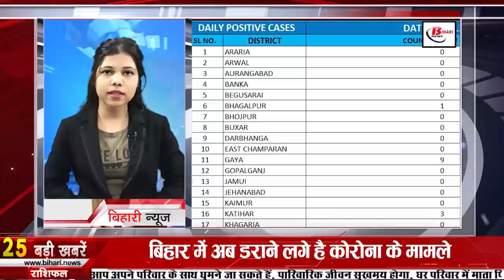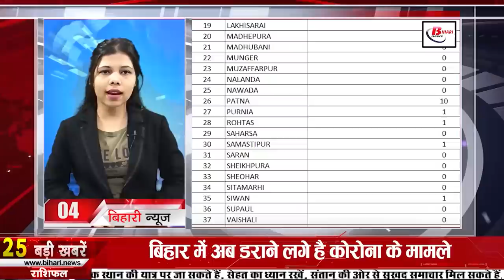Get Bihar news 27th December 2021.Info of Corona Cases in Bihar,Muzaffarpur district,Nitish Kumar.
Get Bihar news 27th of all districts in Hindi i.e.27th December 2021.Info of Bihar weather,Corona cases in Bihar, Muzaffarpur district, Nitish Kumar,

1. Schools will also get cleanliness award in Bihar

2. Engineering and polytechnic students will get big facility in Bihar

3. Today in Bihari Birthday Special we will talk about

4.

In Bihar, the cases of corona continue to fluctuate, although till now only 20 cases were being confirmed under this fluctuation, but now the figures have crossed 20, according to the information received from the health department, in Bihar last day. In the last 24 hours, 28 cases have been confirmed, after which the number of active patients has reached 98 in Bihar, whereas if we talk about affected districts, then 1 in Bhagalpur, 9 in Gaya, 3 in Katihar, 10 in Patna, Purnia 1 case has been confirmed in Rohtas, 1 in Samastipur, 1 in Siwan, apart from this, 1 patient has also been confirmed in the sample from other state, apart from this not a single patient has been confirmed in any district of Bihar. Along with this, a total of 134279 samples were tested in the last 24 hours of the last day, while 11 patients have recovered and returned home.
5. Union Bank Recruitment for SO, Domain Expert and Other Posts

6. Now the SIT will investigate the case of loss of life of Panchayat representatives

7. Home Department sought report from districts in land dispute settlement

8. Inspectorate reinstatement examination held at 1000 centers

According to the schedule fixed on the previous day, the examination of Inspector Restoration was conducted at about 1000 centers of Bihar, the examination was taken in two shifts. More than 80 thousand candidates appeared in this examination. Talking about Patna only, 57 centers were set up for the examination in the capital Patna. Tight security arrangements were made at the examination centres. , although they also expected that like every time this bus don't leak paper
9. Government will give compensation to the families who lost their lives in the boiler accident of Muzaffarpur

A case of boiler explosion came to light in Bela of Muzaffarpurdistrict in Bihar on Sunday morning in a noodles factory, according to the information received, the boiler exploded at around eight o'clock on Sunday morning in a snacks factory located in Bela Industrial Area, Phase-II. In which more than 10 people have lost their lives. There are reports of a large number of people getting injured. There are also reports of injuries to people from nearby factories. Since then, the investigation is going on regarding this whole matter, many top officials of the administration including SP-DM were engaged in the investigation till the news was written. Meanwhile, CMNitish has expressed his condolence and also announced to give Rs 4-4 lakh as compensation to the families of those who lost their lives in the accident.

10. In comparison to the last kai saalo, this year the most frost in the month of December

11. Lal of Siwan merged with Panchatattva

12. Industry Department issued Amnesty Policy regarding

13. Ban on use of red bricks!

14. You will get to see a lot of special things in the Gautam place of Saran.

15. IGNOU January 2022 Admission Process Begins

16. Shivanand Tiwari

17. PM expresses grief over Muzaffarpur boiler accident

Prime Minister Narendra Modi has expressed deep condolences over the Muzaffarpurboileraccident, under which he wrote on Twitter that the accident in a factory in Muzaffarpur, Bihar is very sad, I express my deepest condolences to the families of those who lost their lives. He also wished the injured a speedy recovery.

18. There will be change in the organization of JDU in the new year

19. Chief Minister will come to Sasaram today

These days, Chief Minister NitishKumar is engaged on a social reform campaign, under which he is roaming in different districts and running a social reform campaign and is working to make people aware, in this episode, CM Nitish Sasaram is going to come today. Where he will create awareness among people about prohibition of alcohol, child marriage and dowry prohibition, water-life, greenery. The administrative preparations for the CM's scheduled program have been completed. The meeting place is well prepared.
20. After the lamp, now uncle Paras becomes the Hanuman of BJP

21. Arrangement of vegetable without onion and garlic in Brahmin Bhoj of Jitanrammanjhi

22. Upendra Kushwaha flagged off cycle yatra

23. Today's date is recorded in the history of India due to many reasons

24. These special features will come on WhatsApp next year

25. 96thNationalConferenceIMA will be held in Patna from today